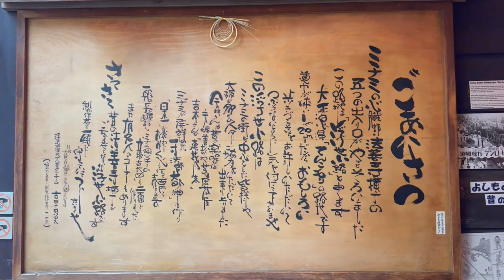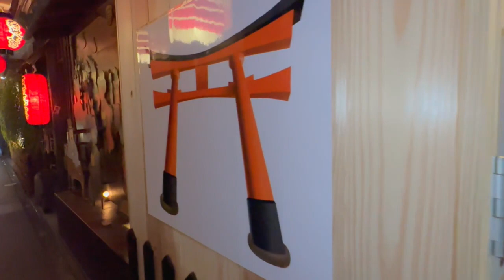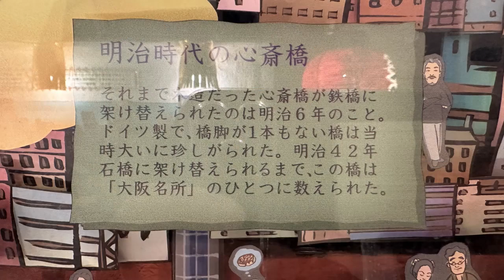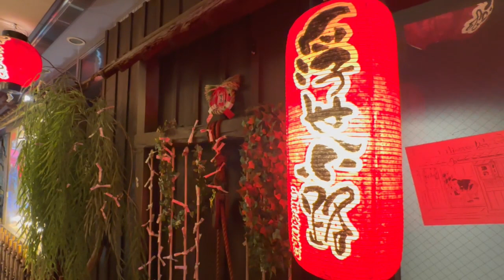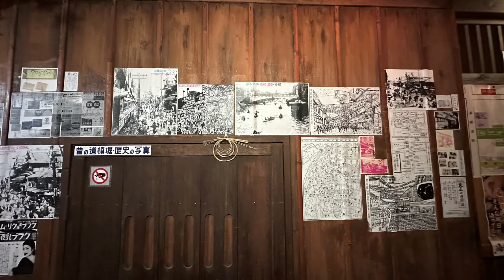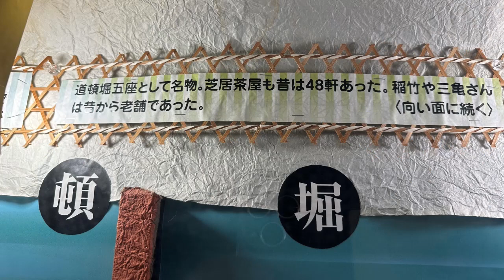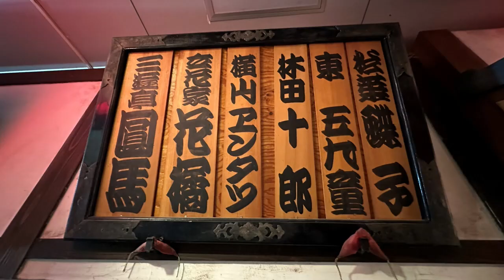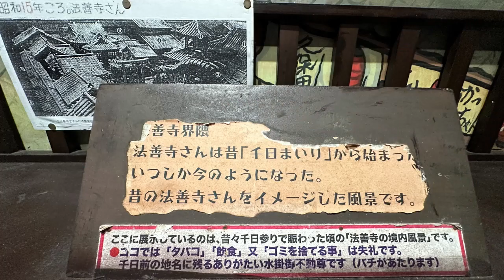『浮世小路』Ukiyokoji 道頓堀 Dohtonbori｜昭和の昔へタイムスリップできる観光路地｜大阪 Osaka に行こう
道頓堀筋と法善寺横丁をつなぐ南北の細い路地
昼間でも薄暗く、『浮世小路』と書かれた
赤い提灯が大正・昭和のロマンを感じさせてくれます。
上方落語や吉本芸人など、大阪の芸能にまつわる展示物や
一寸法師大明神という小さな神社など
知る人ぞ知る穴場スポット。